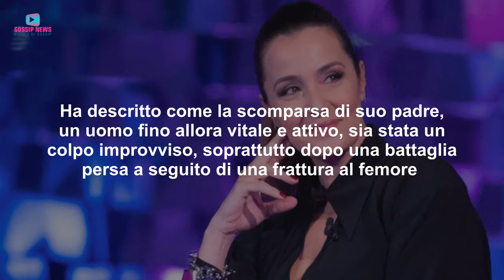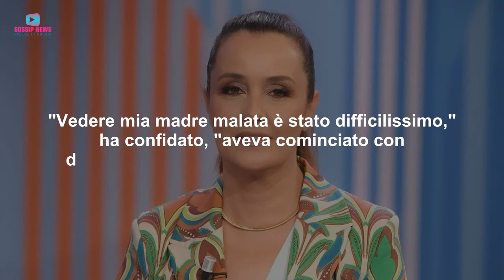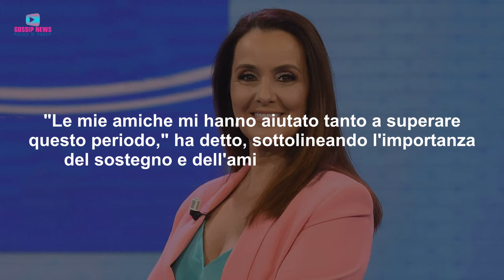Il Tragico Racconto di Roberta Capua: Lacrime e Commozione In Studio!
Scopri la toccante storia di Roberta Capua in un'intervista esclusiva a Verissimo. Un viaggio emotivo che rivela perdite devastanti e la straordinaria resilienza di una donna che si rialza dalle avversità, offrendo un messaggio di speranza e forza. Un racconto di dolore, separazione e la ricerca di una nuova serenità.